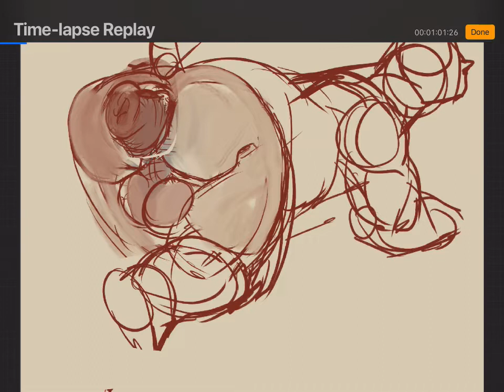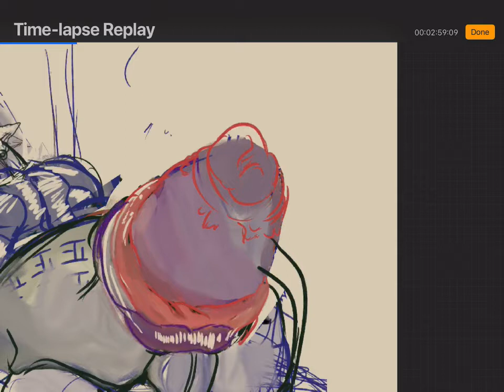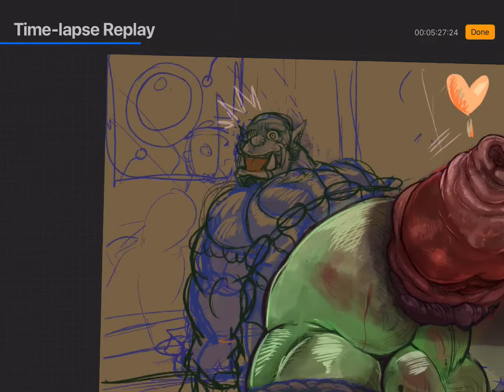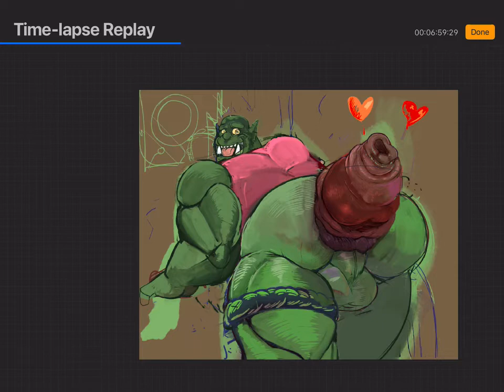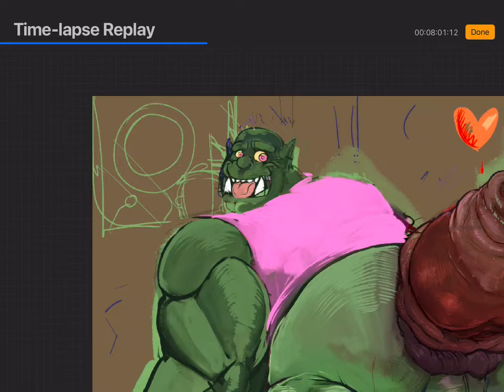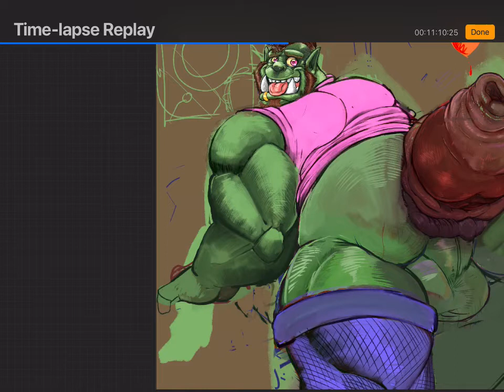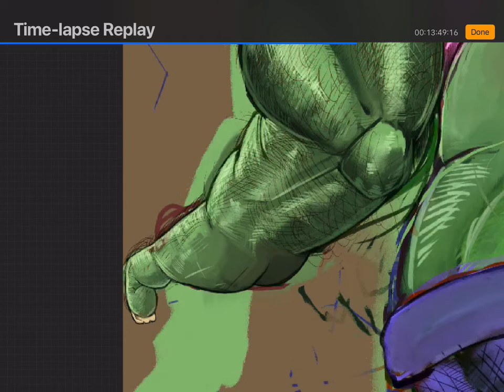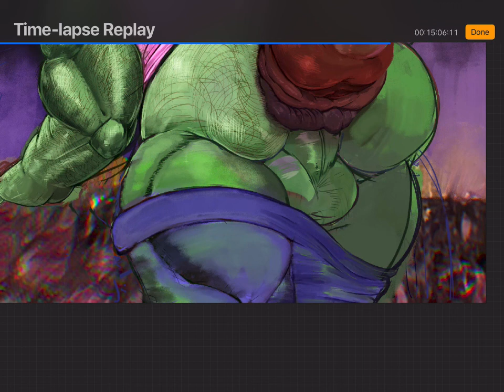[SPECIAL SPEEDPAINT VIDEO]Orc prolapse time lapse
(Rated +18)
Hello, my friends! This is a speed paint video of the latest orc illustration.
This wouldn’t be possible without the help of my precious patrons.
Also don’t forget to be my patron to receive video updates first before everyone!

🎨Drawing Using IPad using

Credits:
Illustration by L.A. Kenji Ishikawa
(C)2021